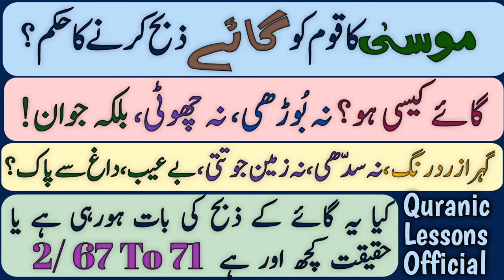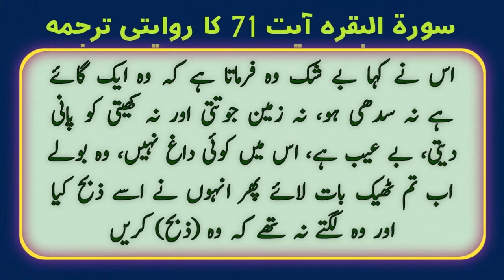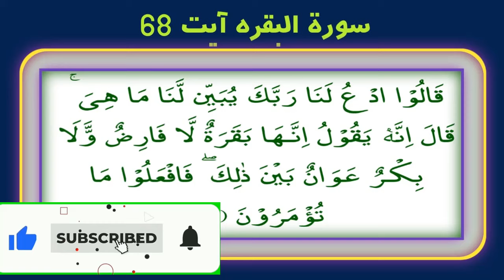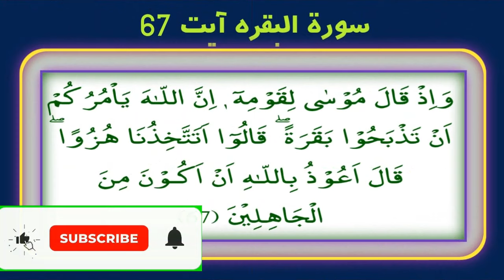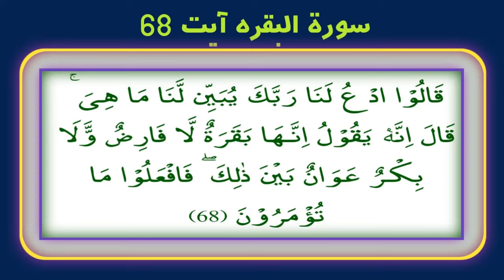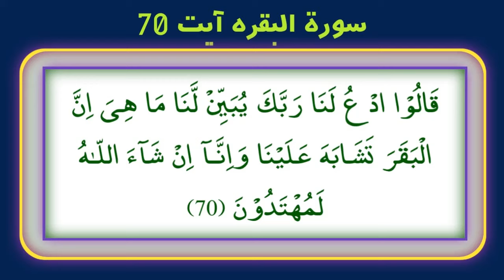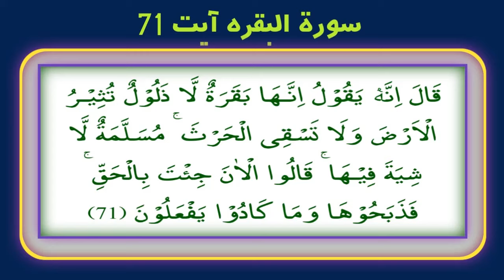COW! MOOSA KA QOUM KO GAAE ZIBAH KRNAY KA HUKM?|گائے کیسی ہو؟بوڑھی نہ چھوٹی بلکہ جوان؟ زرد رنگ؟وضاحت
MOOSA KA QOUM KO GAAE/COW ZIBAH?CUT KRNAY KA HUKM?
GAAE KESI HO? NO BOORHI, NA CHOTI, BL K JAWAN?
GEHRAH ZERD RANG, NO SIDHI, NO ZAMEEN JOTTI , BAY AIB DAAG SAY PAK?
KYA YE GAAE/COW K ZIBH KI BAAT HORAHI HAY?
SURAH BAQARAH AYAT 67 TO 71 SAY WAZAHAT.

REGARDS